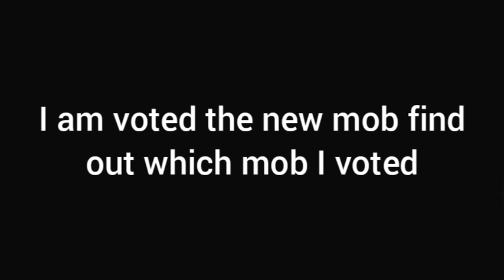i am Ready to watch the Minecraft live stream!!!!!